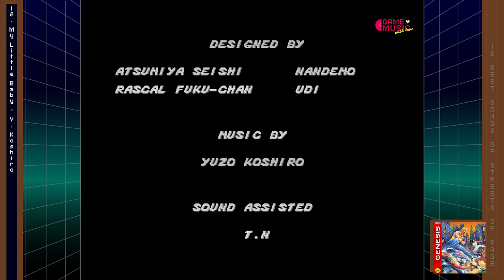Streets Of Rage « The Best Songs » | Game Music HD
Tracklist
1. The Street of Rage 00:00
2. Player Select 01:58
3. Fighting in the Street 02:47
4. Dilapidated Town 07:37
5. Moon Beach 10:50
6. Keep the Groovin' 14:58
7. Beatnik on the Ship 18:19
8. Stealthy Steps 22:15
9. Violent Breathing 26:46
10. The Last Soul 31:06
11. Big Boss 35:55
12. My Little Baby 38:25
13. Round Clear 40:21
14. Attack the Barbarian 40:30
15. You Became the Bad Guy! 42:39
16. Name Entry 45:18

The original soundrack to the classic SEGA game.

Soundtrack to the 1991 video game // All music composed by YUZO KOSHIRO and MOTOSHIRO KAWASHIMA // Audio sourced from the original NEC PC-88 files and two Japanese Model | Megadrive (VAI and VA5 motherboards) with Yamaha YM2612 sound chip and stereo output mod // SEGA // Produced under license from Ancient, Corp and SEGA
STREETS OF RAGE IMAGES FROM MEGADRIVE